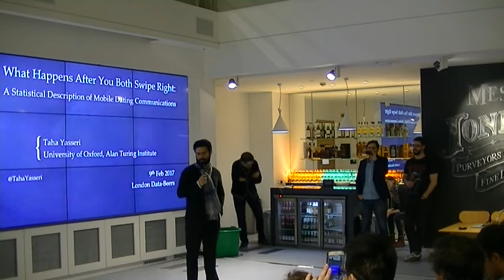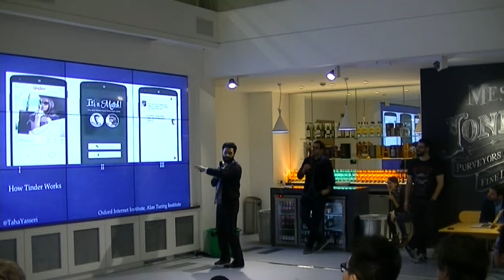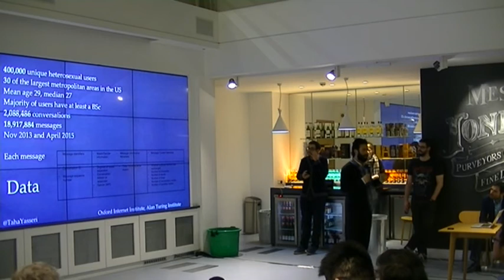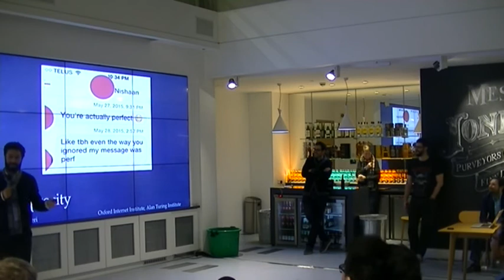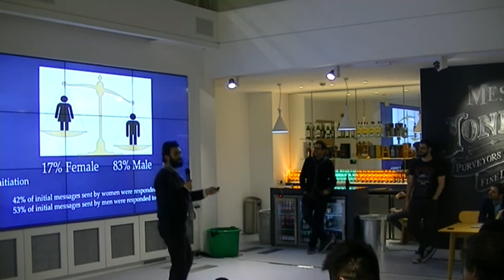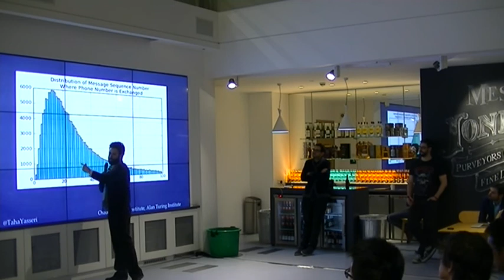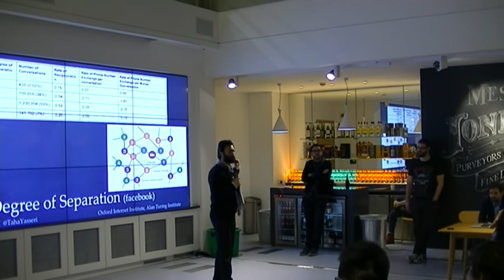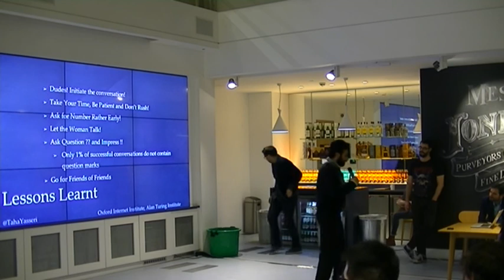What Happens After You Both Swipe Right by Taha Yasseri at Databeers London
An informal talk by Taha Yasseri about mobile dating, infused with data and beer!